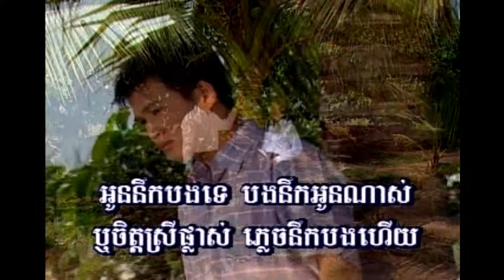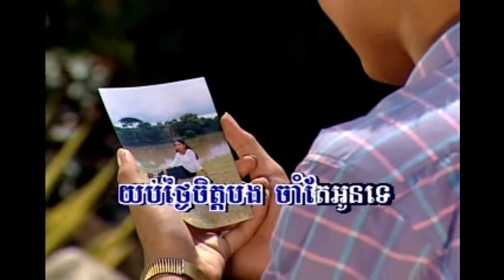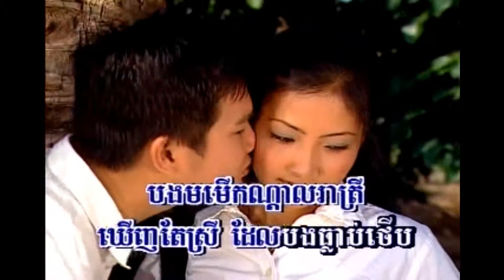9.មន្តស្នេហ៍ស្រីខ្មៅ-ភ្លេងសុទ្ធ | Mon Sne Srey khmao | Karaoke Pleng Sot | BVB KHMER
9.មន្តស្នេហ៍ស្រីខ្មៅ-ភ្លេងសុទ្ធ | Mon Sne Srey khmao | Karaoke Pleng Sot | BVB KHMER

cambo report,camtoptech,Samsung note8,donpic karaoke,iphonex,iphone8,Zear pub&bar